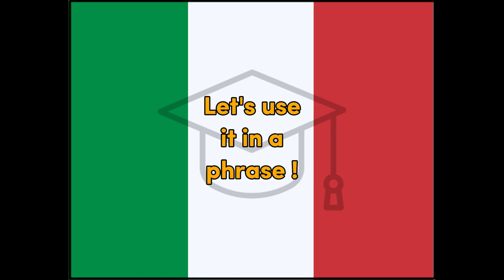Super - Italian for Super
Word for Today translation for fun and easy learning and education, Italian, Super